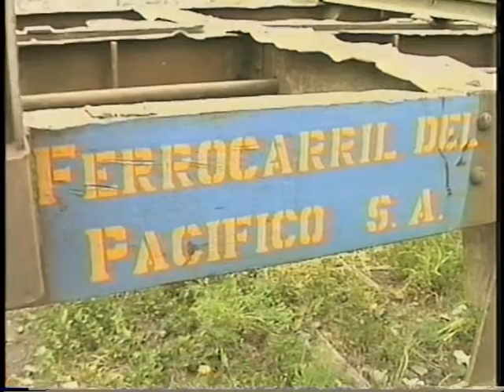Rengo Estación de trenes Año 2000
Un video del recuerdo.
Cómo lucía la estación de trenes entonces.